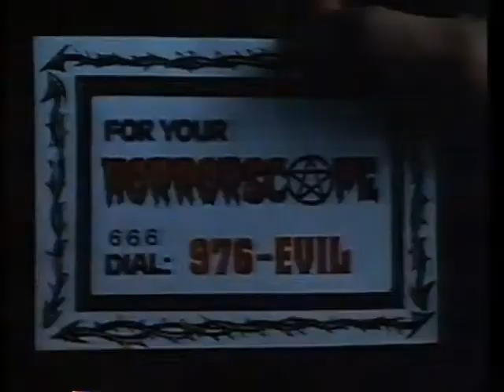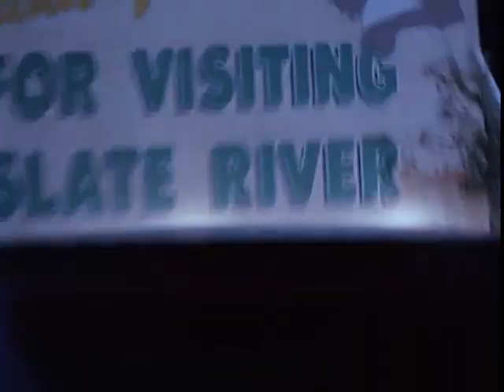976-Evil 2: The Astral Factor (1991) 90's Horror Movie Review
Review of the direct-to-video supernatural slasher sequel from Jim Wynorski